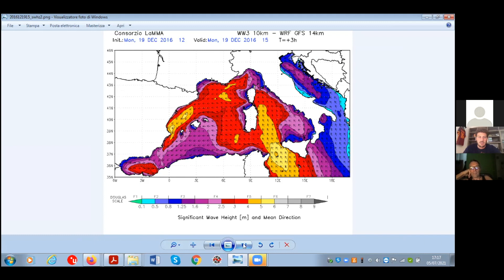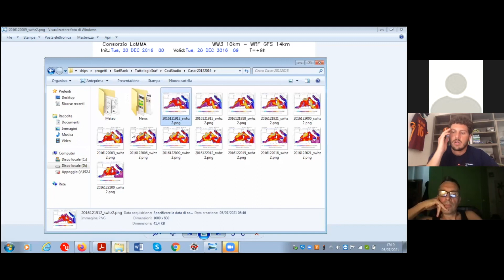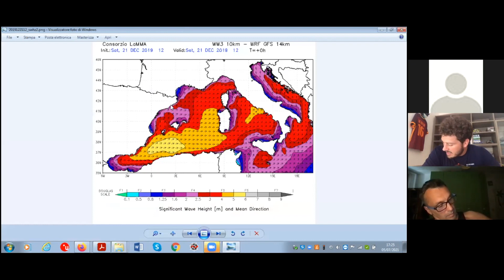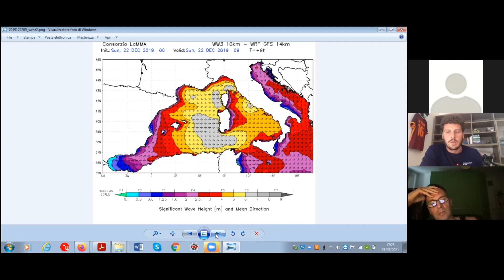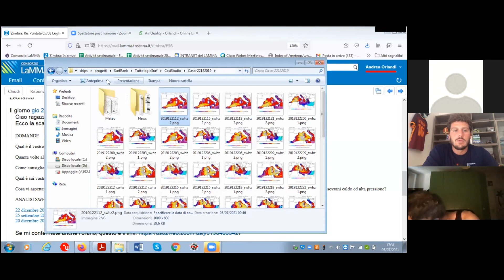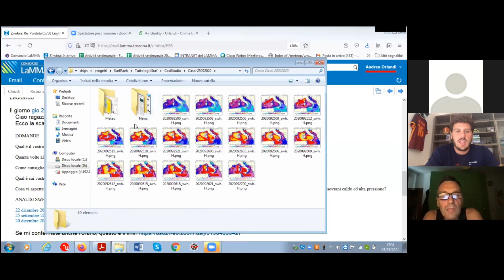Surfbiz - Le previsioni Lamma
A tu per tu con i previsori che colorando le mappette meteo-marine influenzano gli umori di migliaia di surfisti italiani. Siamo andati in missione per conto di chi per riflesso incondizionato dà un'occhiata al sito del Consorzio Lamma la sera prima di dormire e la mattina appena sveglio, sperando in una nuova perturbazione. Con Andrea Orlandi e Francesco Pasi abbiamo dato un volto e delle risposte ai segreti del portale di previsioni meteo-marine più consultato dai surfisti italiani.